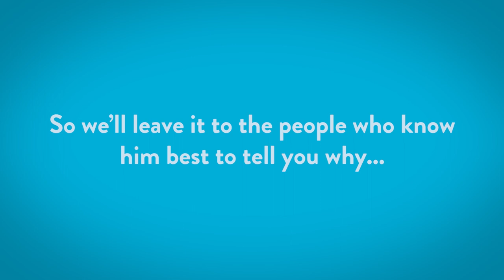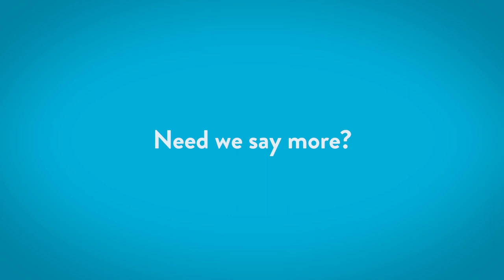Carvana Car Giveaway: Mike Jones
This week, we continue to showcase one of our car giveaway winners from last year. We said goodbye to 2020 and welcomed 2021 by giving 21 cars to 21 very deserving team members across CarvanaCountry. Each winner was nominated by their peers for not only their perseverance through 2020, but also their embodiment of Carvana’s core values. This week’s spotlight is on Mike Jones, Talent Acquisition Coordinator, from Concord.